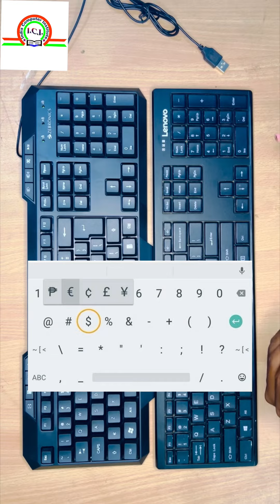कीबोर्ड के प्रकार // Types of keyboard //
कीबोर्ड के प्रकार //
Types of keyboard ⌨️